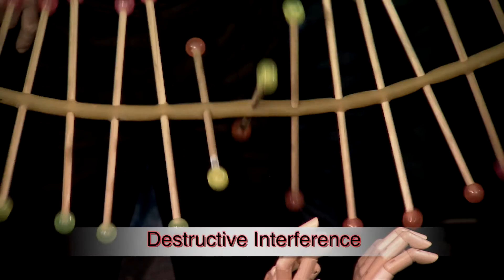EveryDay Science: Light and Color Part 1 -- Destructive Interference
Welcome to a brand new episode of EveryDay Science! Brian teams up with two young scientists, Finley and Hailey, to explore the wonderful world of light and color.

This week, Light is a Wave, and when two waves run into each other, they interact. One possible outcome is Destructive Interference, where the motion of the two waves cancel each other out!